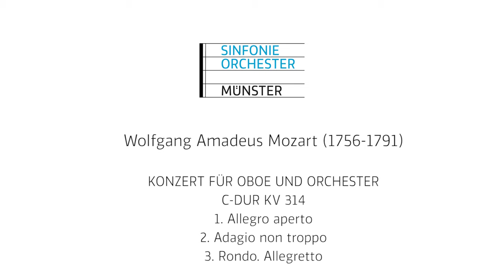W. A. Mozart Oboenkonzert C-Dur Giorgi Kalandarishvili, Oboe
W. A. Mozart Oboenkonzert C-Dur KV 314

Giorgi Kalandarishvili, Oboe
Golo Berg, Musikalische Leitung
Sinfonieorchester Münster
Theater Münster September 2020